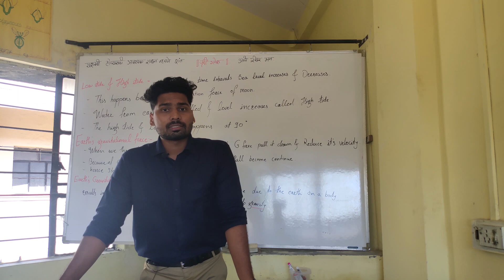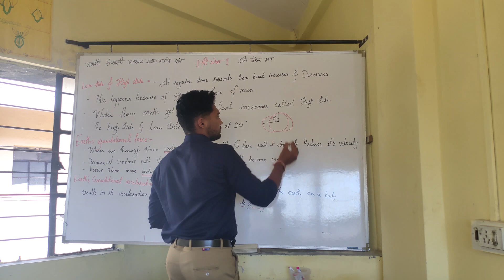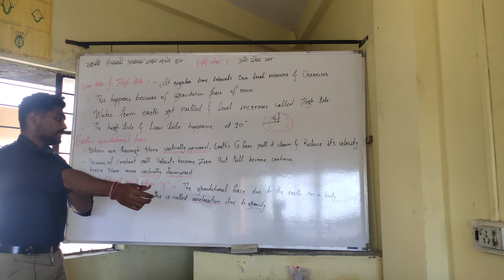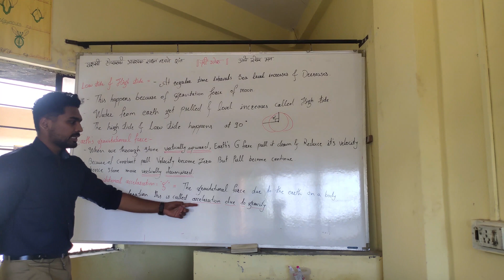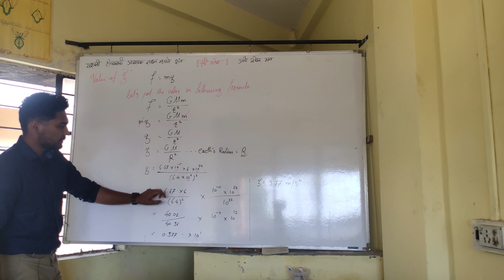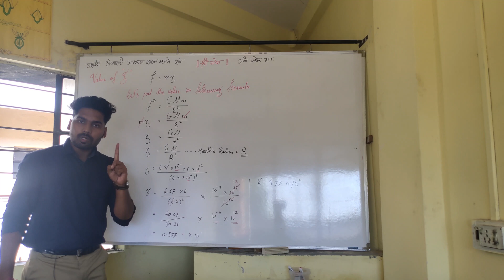10th Science 1st Gravitation part 2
10th Ssc Maharashtra Board, I Science 1st chapter 1st, Gravitation part 2, English medium, I Semi English medium, I Marathi explanation